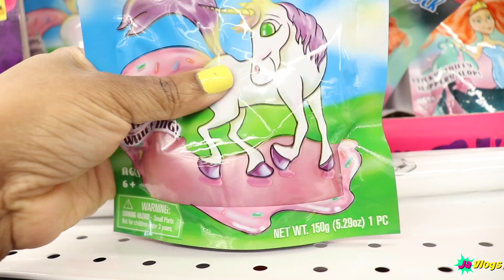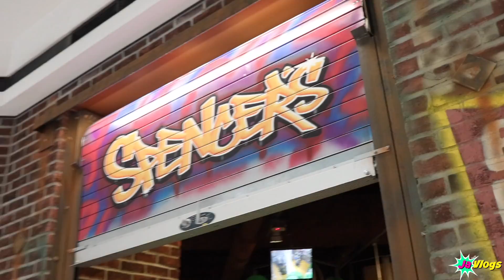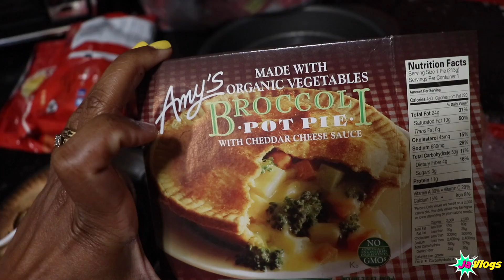Looking For Gummy Foods | Family Vlogs | Javlogs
Camera used: Canon Powershot G7X Mark II
Editor: Final Cut Pro X